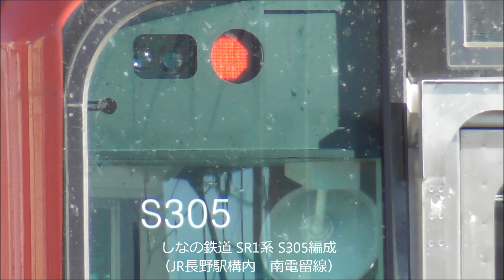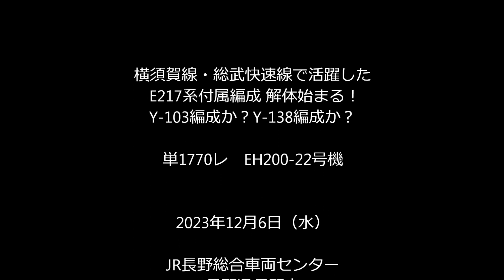E217系付属編成解体始まる！年内中に終了？2023.12.6 JR長野総合車両センター panasd 3262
11月29日に長野総合車両センターに廃車回送されたE217系Y-103編成とY-138編成の8両は11月30日に入場した後　1編成が12月6日には解体場に留置され　解体が始まっていました。Y-103編成かY-138編成かは確認できませんでしたが　年内には2編成8両の解体が終了するのではないかと思います。過日廃車置き場から工場に移動したクロ253‐1、DD16-11号車のその後の動きは不明ですが 幸運な動きを期待する噂もあるようです。
2023年12月6日午前撮影。

●E217系 Y-103編成＋E217系 Y-138編成 長総廃車回送後 クモヤ143‐52 に牽引され入場！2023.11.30 JR長野総合車両センター　panasd 3259